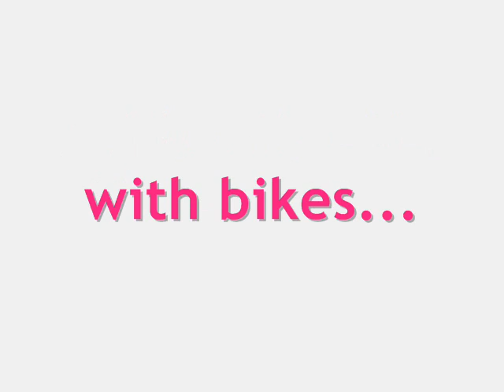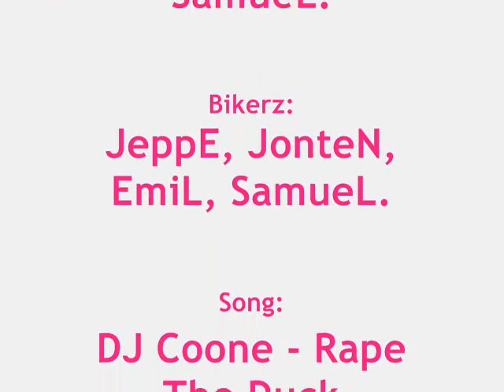Säve Allstarz - Bike Slideshow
Hello there! This is our second movie on youtube!
Sub4Sub? Message! :D

Song:
DJ Coone - Rape The Duck